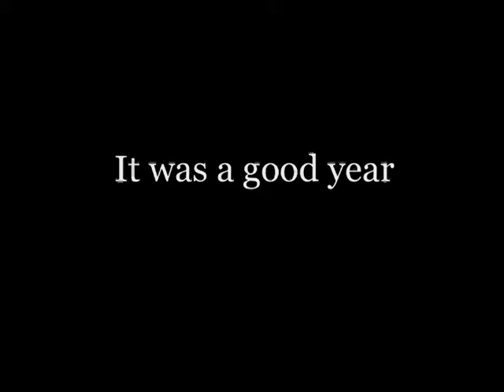Rotary Slide Show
A slide show for Kevin Johnson, the president of the rotary club